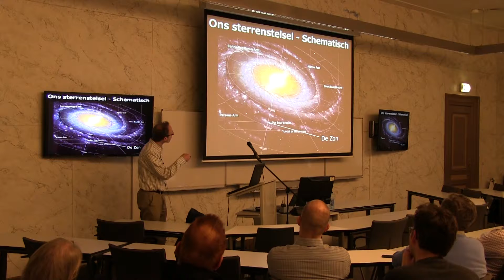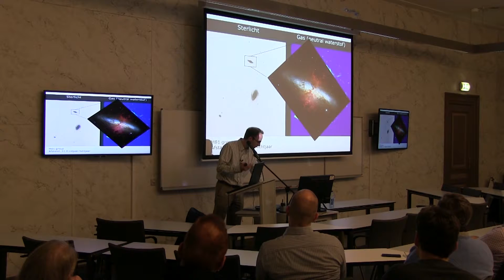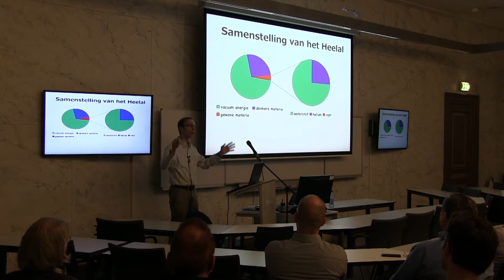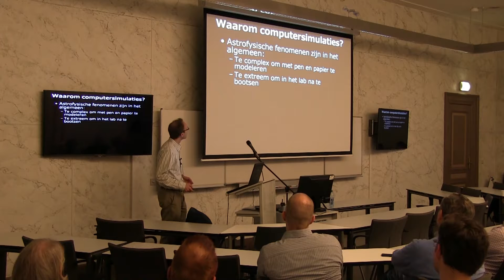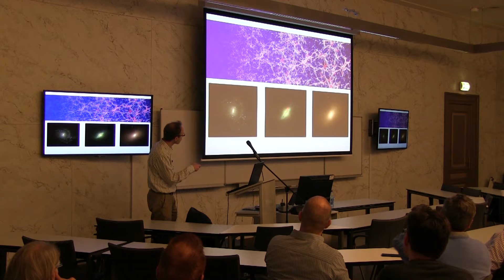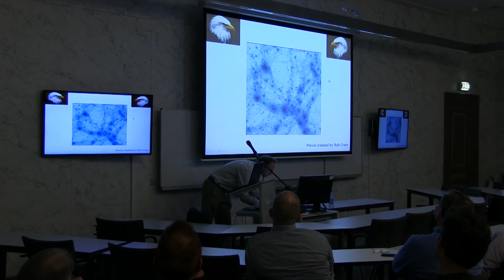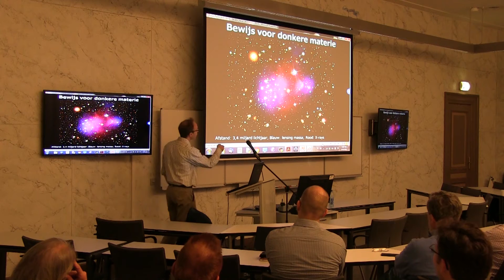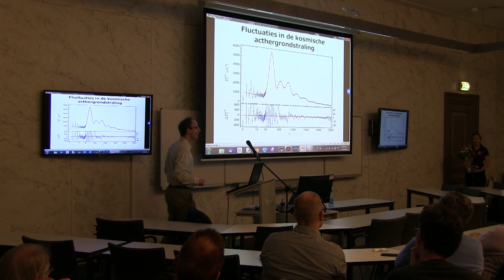Kaiser Lente Lezingen 2017: Joop Schaye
Het is een van de hoofddoelen van de theoretische kosmologie om te begrijpen hoe structuur in het heelal gevormd is. Het gaat hierbij zowel om de groteschaalstructuur als om de eigenschappen van sterrenstelsels. Gezien de enorme ruimte- en tijdschalen zijn computersimulaties uitgegroeid tot een cruciaal onderzoeksmiddel. Dankzij fysisch inzicht, slimme software en snelle hardware is het sinds kort mogelijk redelijk realistische sterrenstelsels te vormen in een simulatie van een representatief stukje heelal. Ik zal proberen inzicht te geven in de methodes en resultaten van kosmologische simulaties alsmede de vraagstukken en uitdagingen waar momenteel aan wordt gewerkt.